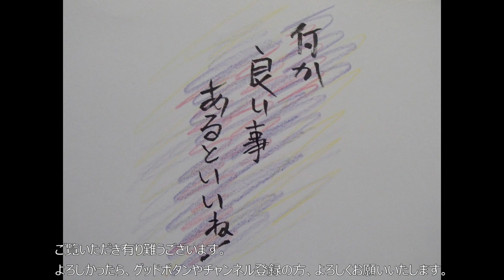歌ってみた。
どもども、聖☆おにいさん、イエスキリストこと、吉野の家？それ！いいね！ヨシュアの牛丼大盛り、つゆだくで！（爆
今回のアーティストは、Uruさん、歌ってくれました。